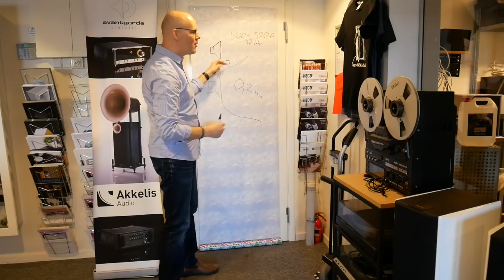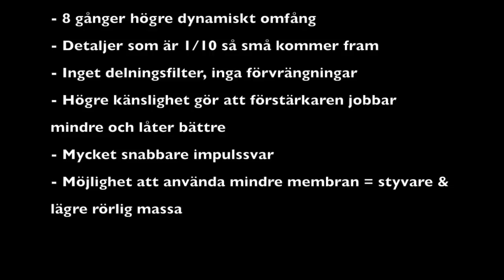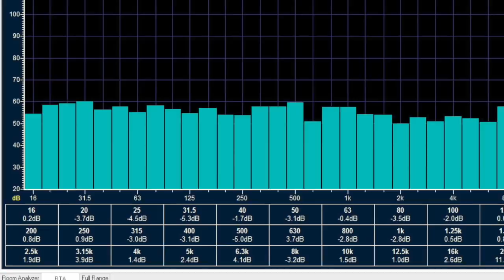Hornhögtalare - Avantgarde Acoustic